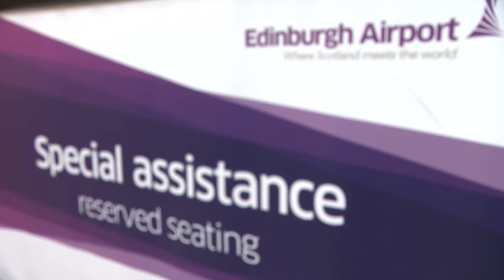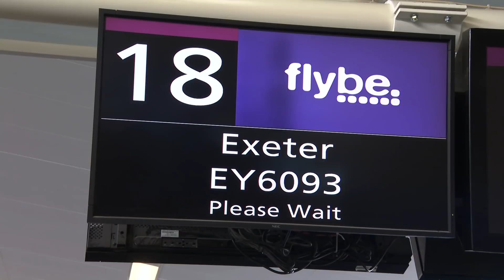Edinburgh Airport Improving accessibility for all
In 2016, three million people with disabilities requested extra help when passing through UK airports, creating a record number of requests. Edinburgh Airport is Scotland's busiest airports and this programme explores the great progress the airport is making, in improving access for people with disabilities.